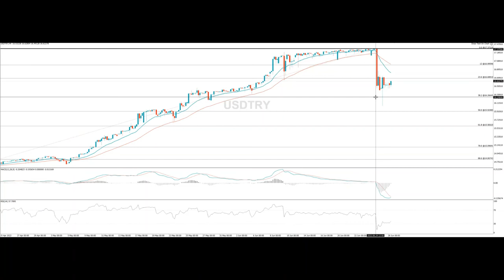موجز الأسواق - الجلسة الأوروبية 28 يونيو 2022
الليرة التركية ترتفع، والدولار يستقر أمام سلّة العملات انتظاراً لبيانات اقتصادية